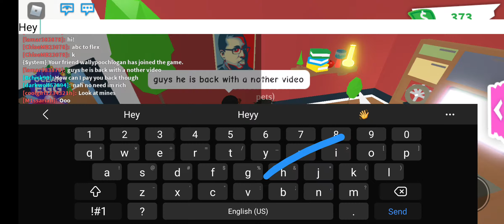doing a giveaway